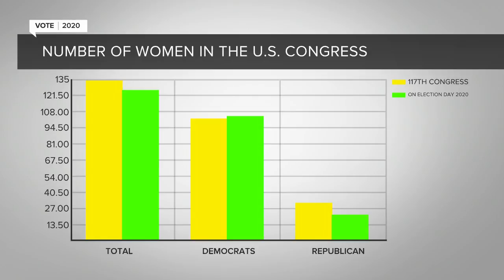Congress is getting a makeover as the most amount of women are expected to hold positions